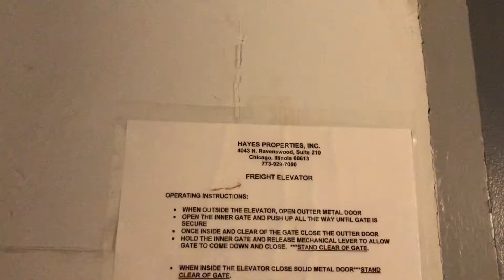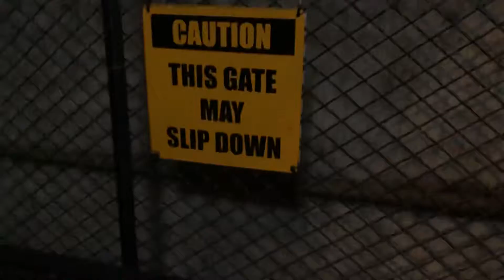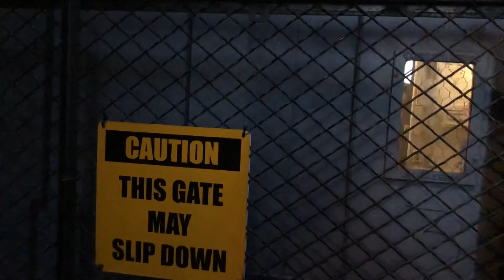Otis/ECA Micro-Drive Freight Elevator @ Manz Building - Chicago, IL.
Tomorrow’s video will be the machine room for this elevator

TECH SPECS:
Brand: Otis
Modernized By: Elevator Company of America
Model: Micro Drive
Drive: AC Geared Traction
Year Installed: 1907
Year Modernized: 1938
Floors Served: 6
Capacity: 3500 lbs
Speed: 125 FPM
Doors: Manual Vertical Bi-Parting